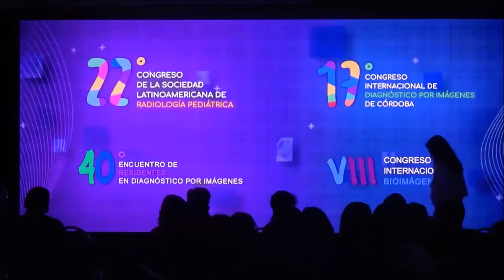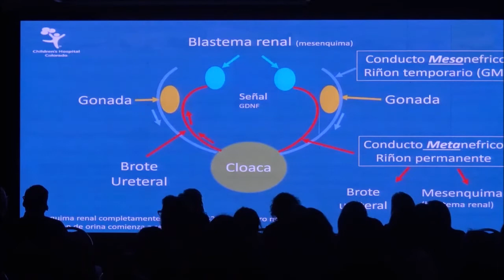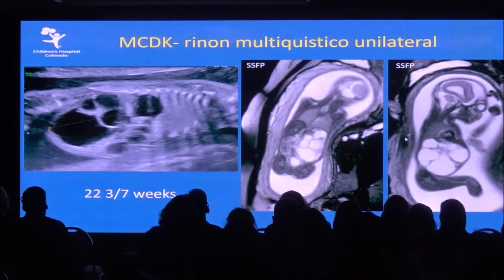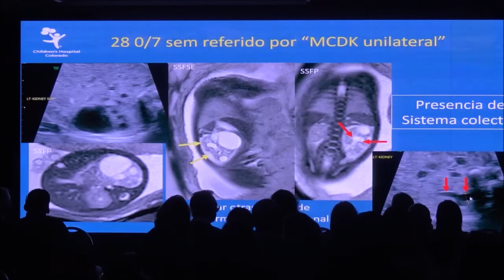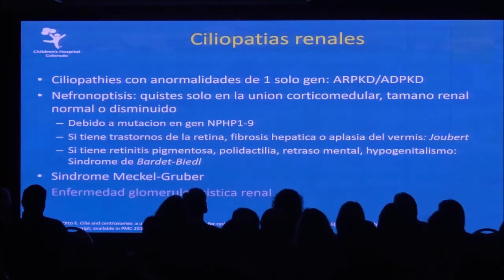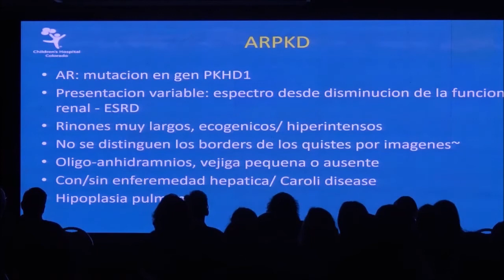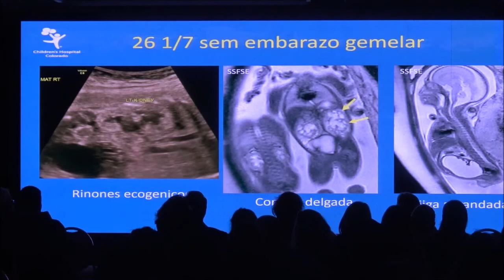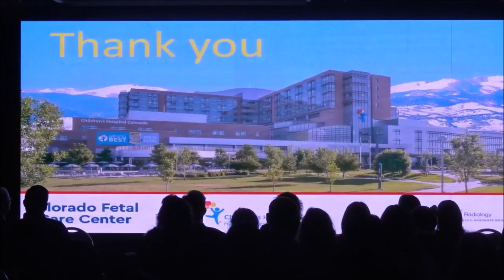Displasia renal multiquística vs displasia quística renal. Mariana Meyers